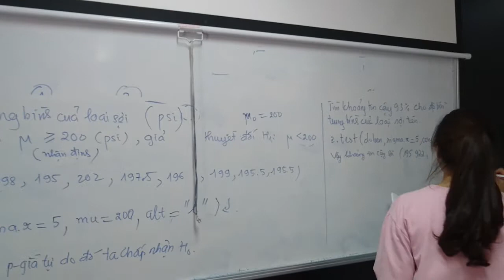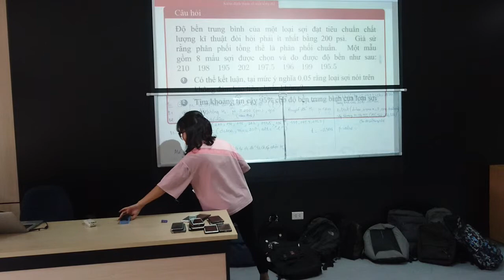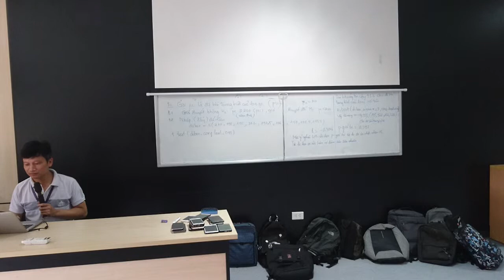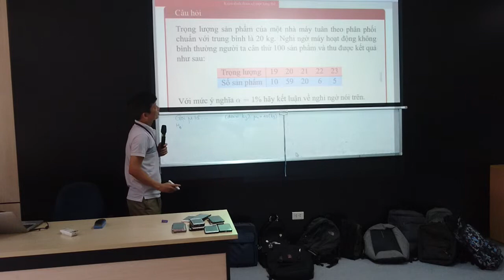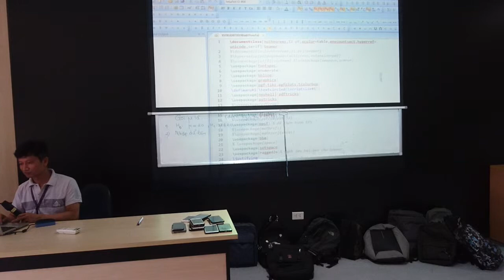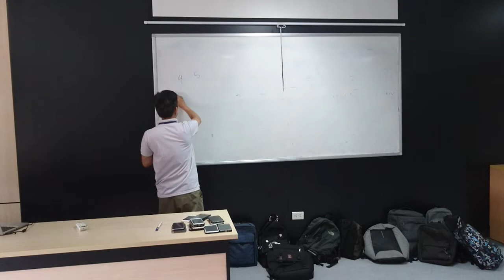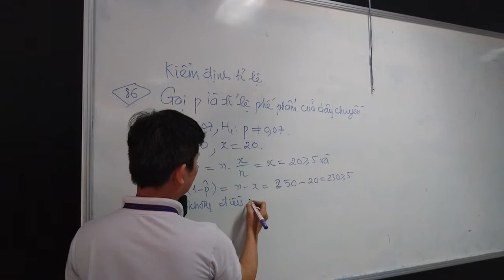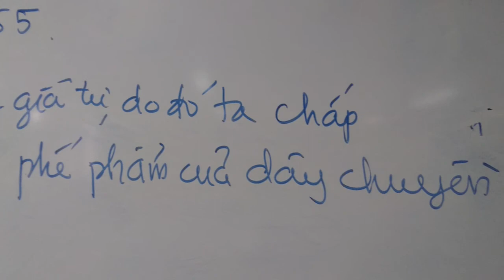Kiểm định tham số (phần 2)